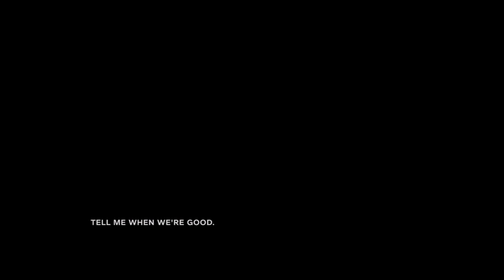Let's Play Outlast 2 [Demo] [BLIND] PS4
Had a quick bash to see what the fuss was about. Seemed a bit predictable with only a couple of jumpscares. I know it's a demo so hopefully the full game will have the Outlast atmosphere.